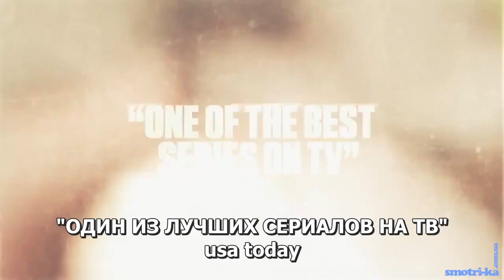Ходячие мертвецы - 2 сезон - 8 серия / Промо n.2 / Nebraska